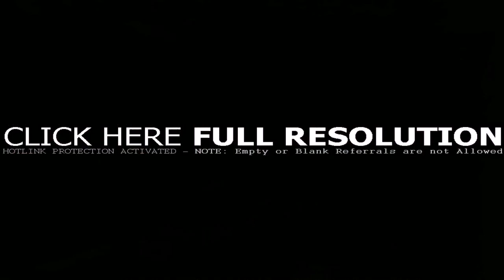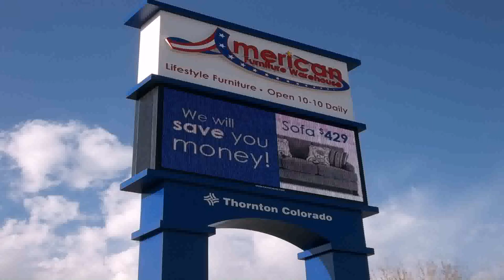Design Warehouse Denver - DaddyGif.com (see description)